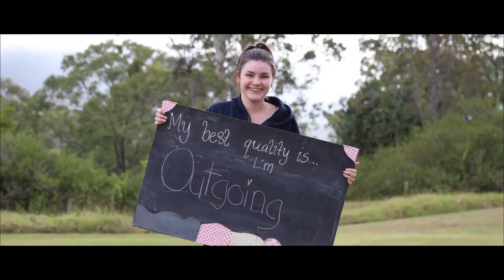Aquinas College Senior Video 2016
Senior video made for the Aquinas College graduating class of 2016.
Credit: Jamie Camilleri, Bobby Trpeski, Ashley Morris, Sebastien Fanoy, Shane McMahon, Jordan Belyea, Daniel Ellison, Cory Gilbert, Zoe Lunardelli, Mikayla Kersten and Tennille Glover.